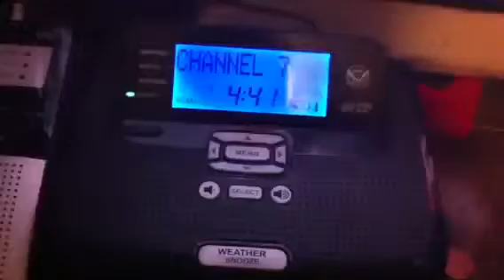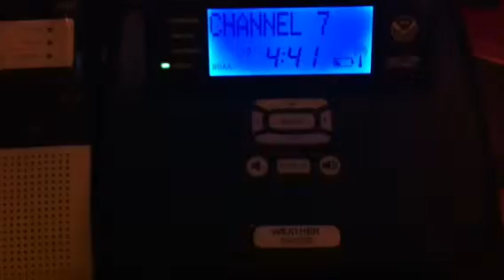Child Abduction Emergency message **NO EAS**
CAE message